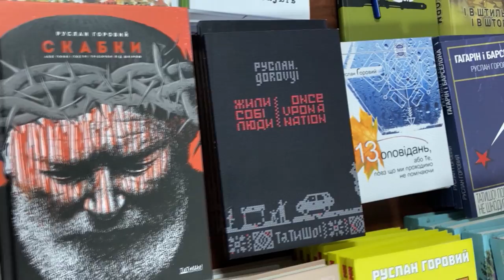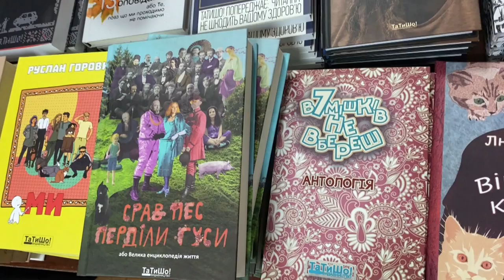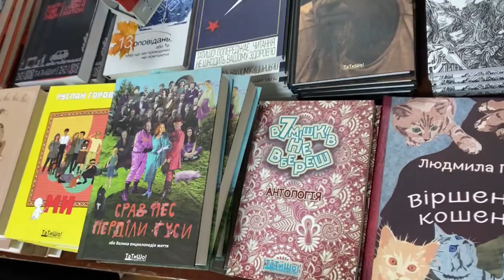Творча зустріч з Русланом Горовим та Віталієм Чепиногою у Смілі